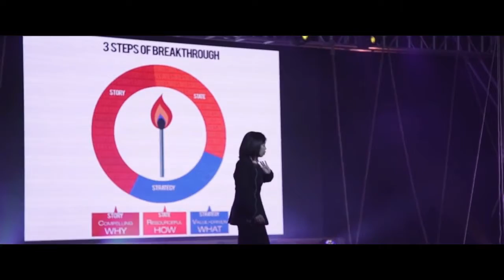How to be Fired Up, 6 feet Apart?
I talked with the Leaders of the Firewalking community on how to sustain the fire, even when the present situation is trying to extinguish that flame. Join us in our conversation on How to be Fired Up, 6 Feet apart?